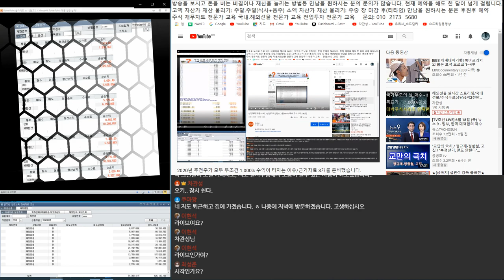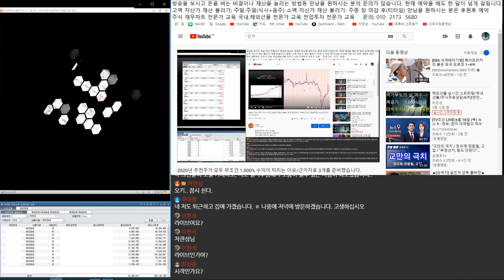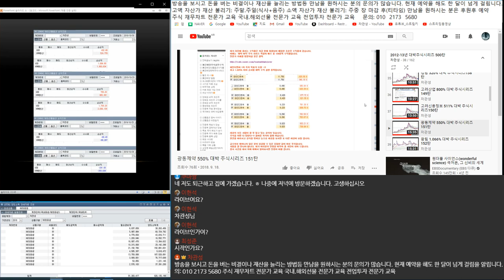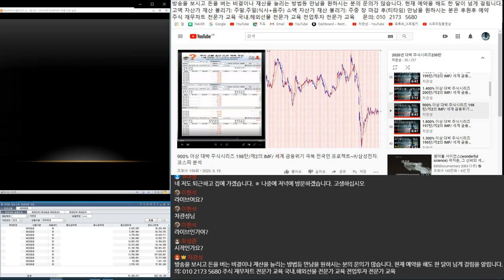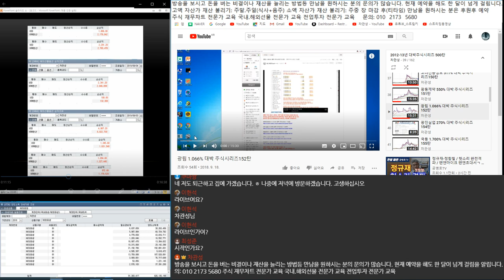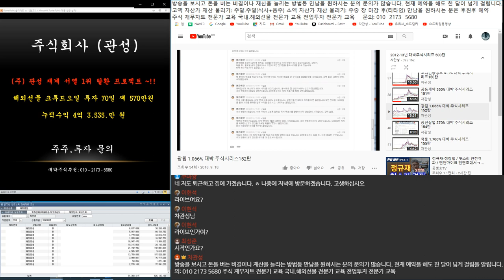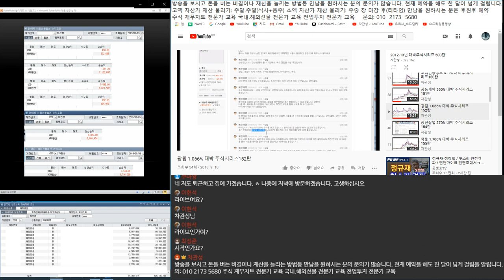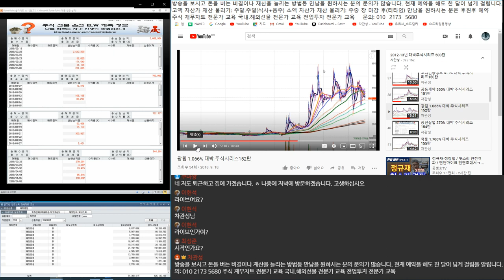최하 1.000% 이상 대박이 터지는 이유~!! 국가부도의 날 이 종목을 매수하라~!! 1차 2012년 추천 2차 2016년 추천 3차 2020년 추천 수익률 비교